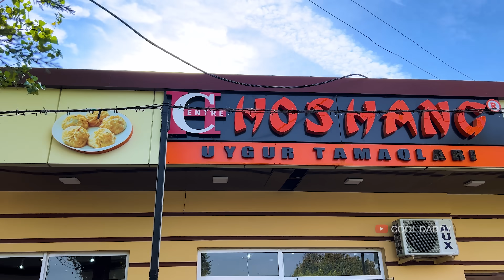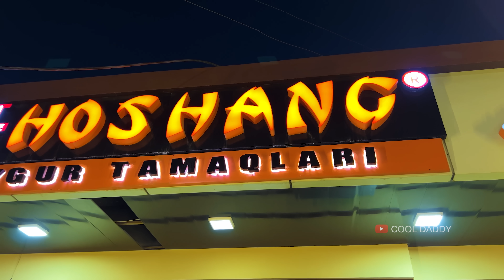Uzbekistan! HOSHANG, LAGHMAN and GUSHTSAI | Top Delicious UYGHUR Foods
Hello Friends. Today we were guests at Lagmon House, one of the most famous dishes of our city. Top Delicious UYGHUR Foods is prepared here. HOSHANG, LAGHMAN and GUSHTSAI are prepared for the ceremony. If you are also interested in this place, come and evaluate the taste yourself.

Our New Second Channel about Uzbek village Life 👇🏻👇🏻👇🏻👇🏻👇🏻👇🏻